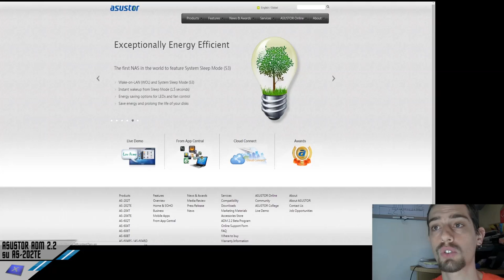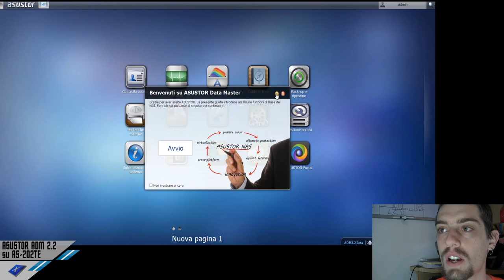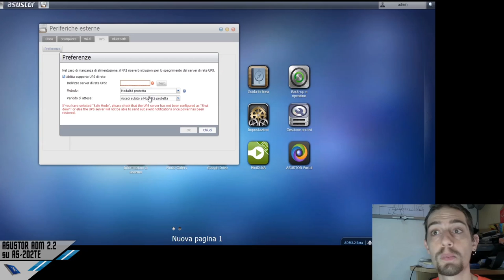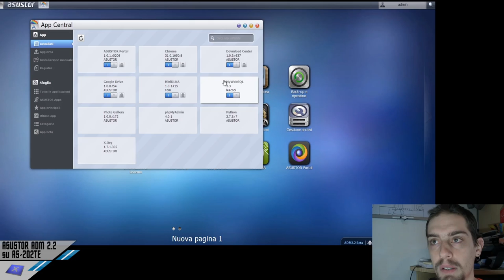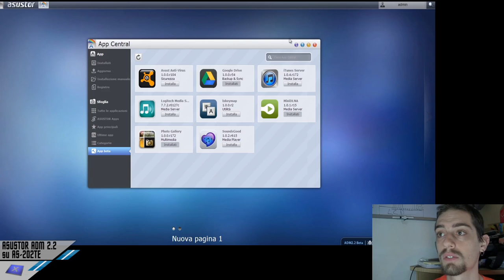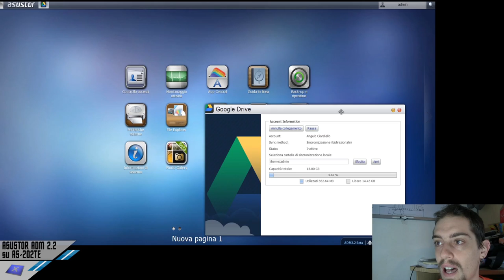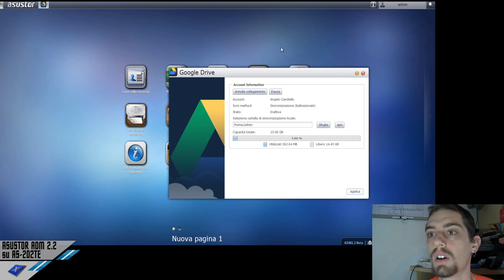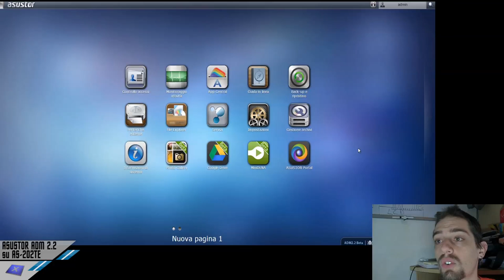Videorecensione Asustor ADM 2.2 beta